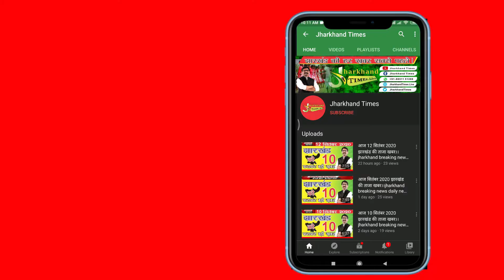Snake Mongoose Fight Video: बुलढाणा में हुई नाग और नेवले की जंग | Saap Aur Nevla Ki Ladai